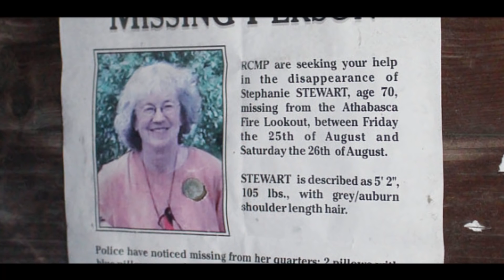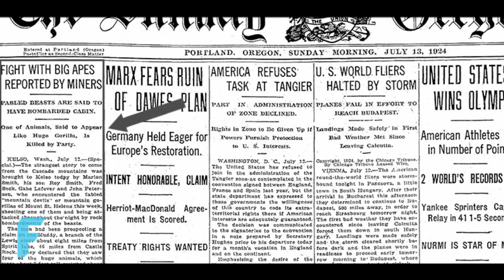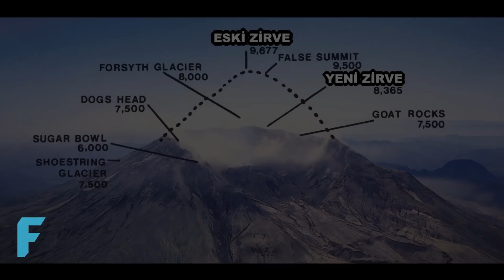Missing 411: Ormanlarda Yaşanan Gizemli Kayıplar | 2. Bölüm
Eski bir polis memuru ve yazar olan David Paulides, Kuzey Amerika bulunan Ulusal Parklarda ve kırsal bölgelerde garip bir şeylerin olduğuna inanıyor. Paulides, yaptığı araştırmalarda bu bölgelerdeki binlerce gizemli ölümü ve kayboluşu kataloglamıştır. Bazıları bu olayların Kuzey Amerika'daki ormanlarda yaşayan, tanımlanamamış bir hayvan türü tarafından yapıldığını söylerken, bazıları da bu olaylara başka bir şeyin sebep olduğuna inanıyor. Serimizin ikinci bölümünde bu olaylardan bazılarını incelemeye devam ediyoruz. İnceleyeceğimiz bu olaylar, bizi tam anlamıyla bilinmezliğin içine sürükleyecek.

Bu videoda kullandığım müzikler CO.AG'a aittir ve tüm müzikler Creative Commons Atıf 4.0 kapsamında lisanslanmıştır.